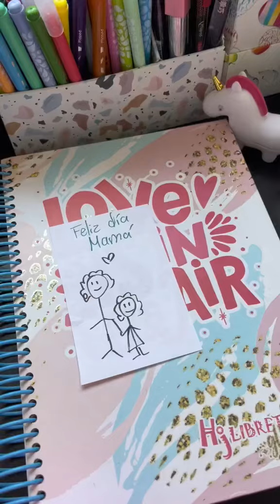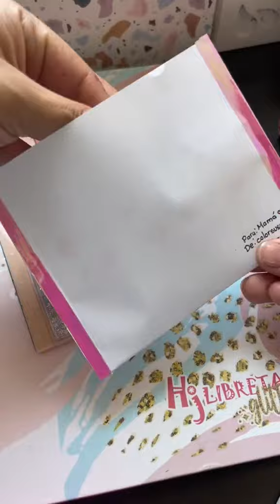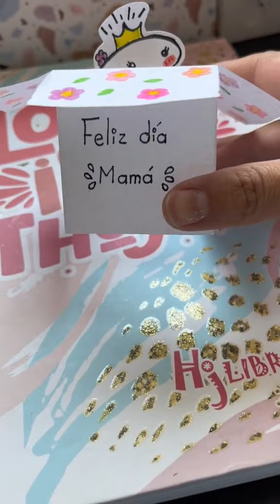Tarjeta para mamá❤️